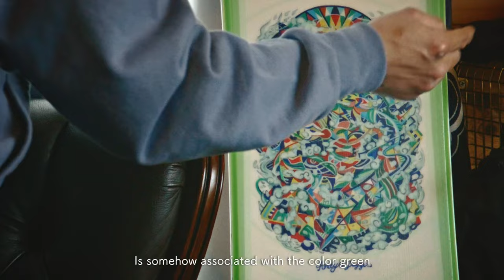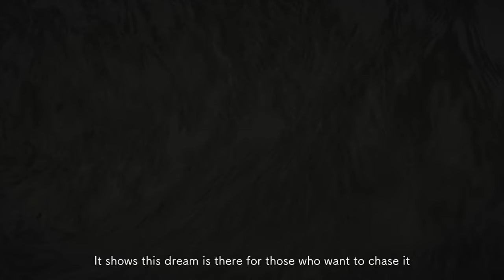Kenji "Andy" Ando x Dayze x RIDE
Introducing the limited Kenji Ando WARPIG, available now

"This dream came true at the age of 50. I've been snowboarding for about 30 years, and now I could have my signature board based on the WARPIG, which is the most amazing board I've ever ridden. The graphics were drawn by Ryosuke from Dayze, who I had wanted to have drawn for a long time, and who expressed my image. If you work hard and have fun then keep riding, you can still get a signature board when you are 50 years old. This is also a message to the young people of today. I'm really happy and grateful that I was able to leave it in a shape.It's great to imagine you all riding on this board in the resorts all over the country." - Kenji "Andy" Ando

Starring
KENJI "ANDY" ANDO / RYOSUKE HORII
Art By
DAYZE
Produced by
RIDE SNOWBOARDS
Directed by
YASUHITO WAKEBE
Cinematography by
YASUHITO WAKEBE
MASAKADO411
HIROHISA SATO
studio 328
KIYOMASA KAWASAKI
HIROYUKI NISHIO / MIGHTY JAMMING FILM WORKS SHUNSUKE TAKAMA
Photography by
JUNICHIRO WATANABE
TSUTOMU NAKATA
TSUKASA UOZUMI
KENTARO ABE
Additinal Camera Work
HIROKI MATSUURA
Edited by
YASUHITO WAKEBE
Video Production
PARTY103
OMOIDE FILMS
ACT PICUTURES
EPIC SNOWBOARDING MAGAZINE
mdm productions
Subtitle Translation by
ANDREW KELLY (JAPAN GRABS)
KEI INOUE
ANDY - Special Thanks to
MY FAMILY